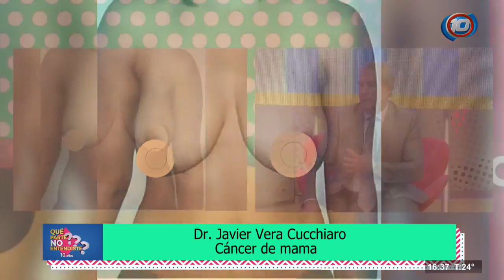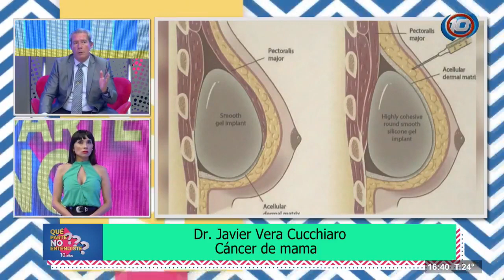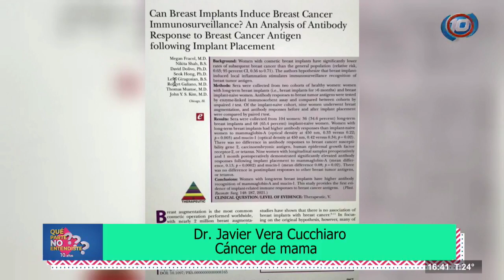Mastectomía, reconstrucción mamaria y masculinización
El Dr. Javier Vera Cucchiaro te cuenta cómo se lleva adelante la reconstrucción mamaria al haberse detectado y abordado un cáncer de mama. También nos habla sobre los procesos de masculinización. Podés consultar en Avda. Entre Ríos 220, Salta Capital. WhatsApp al 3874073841. Tel. fijo (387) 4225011 o (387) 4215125.